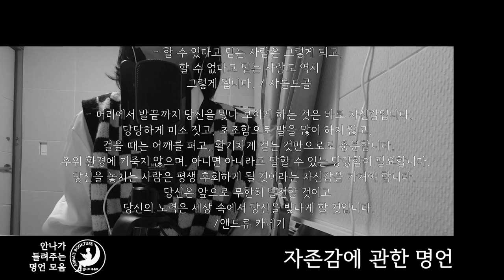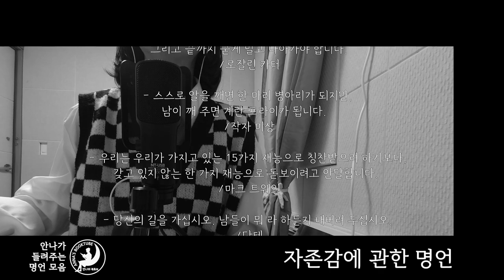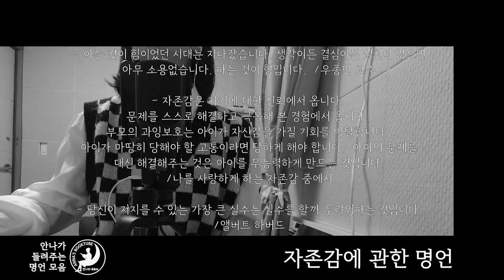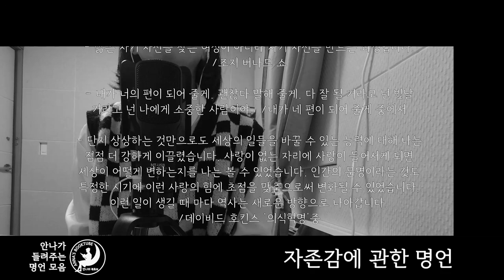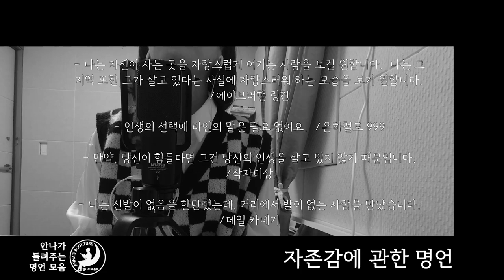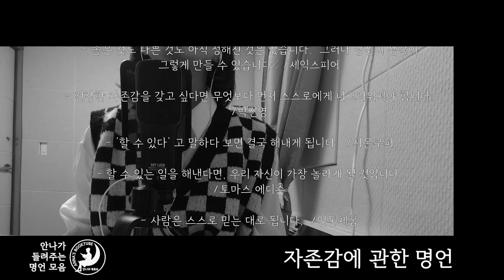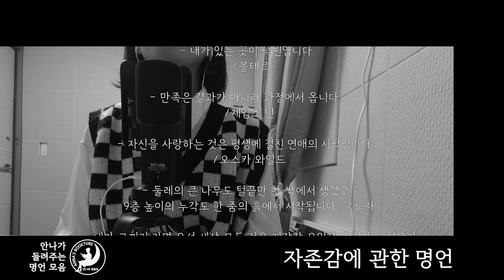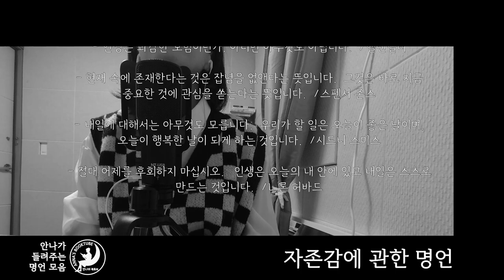자존감에 관한 명언 | 잠들기 전 듣는 명언 모음집 | 안나의 북튜브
잠들기 전 듣는 명언 모음집